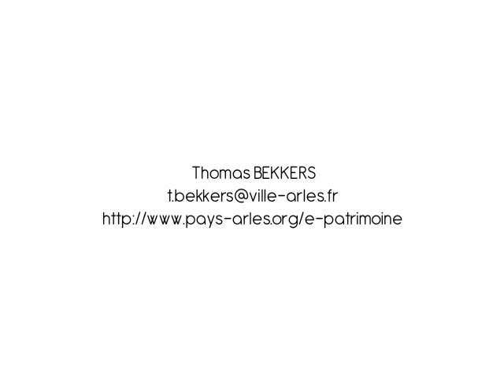À DEMAIN #5 Ou comment valoriser nos patrimoines en mode agile ?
EPatrimoine en Pays d'Arles

Valoriser le patrimoine d'un territoire avec l'Open Source, la photographie, la cartographie avancée et Google Street View.

La géolocalisation des points d'intérêt touristique par commune, thème, édifice, époque ou style, couplée à Google Street View permet une visite numérique immersive du territoire. Le site présente également un intérêt pour les historiens, chercheurs et passionnés
du patrimoine. Cette démarche démontre le champ des possibles en matière d'assemblage de données publiques existantes.

À DEMAIN, LE (PETIT) MEDIA DE DESIGN THE FUTURE NOW